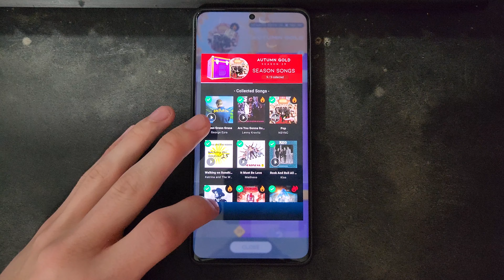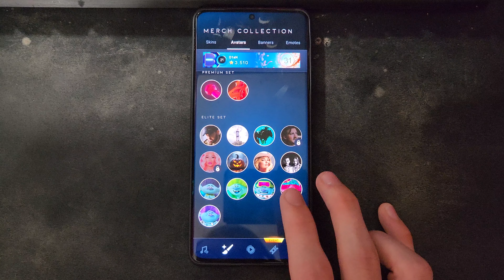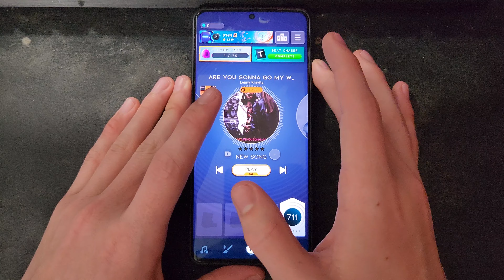NEW* Beatstar Autumn Gold Tour Pass Review!!! (Gameplay for all new songs)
As mentioned in the video I think this is actually a really strong tour pass to follow up the monster beats one with.